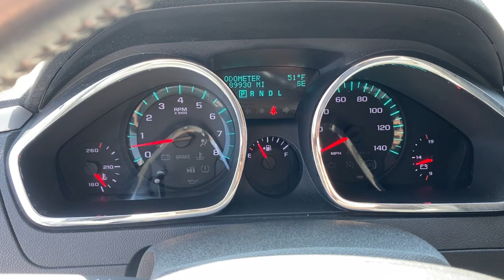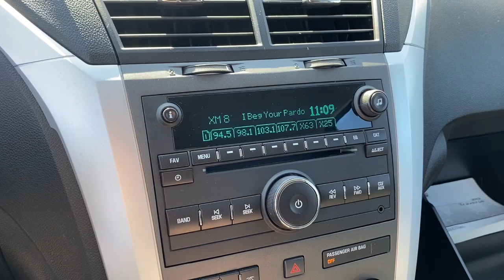2012 Chevrolet Traverse Midland, Freeland, Sanford, Bay City, Beaverton, MI 20404583T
Silver Ice Metallic Used 2012 Chevrolet Traverse LT w/1LT available in Midland, Michigan at Garber Chevrolet Midland. Servicing the Freeland, Sanford, Bay City, Beaverton, MI area.

ONE OWNER CARFAX LT Series! Local Trade! 7 Passenger! Center Bucket Seats! Premium Sound! Rear Folding Seat! Remote start! Heated Seats! 4D Sport Utility 3.6L V6 SIDI 6-Speed Automatic Electronic with Overdrive FWD Silver Ice Metallic Ebony Cloth. CARFAX One-Owner. 2012 Chevrolet Traverse Silver Ice Metallic LT 1LT FWD 6-Speed Automatic Electronic with Overdrive 3.6L V6 SIDI Odometer is 41772 miles below market average! Awards:* 2012 IIHS Top Safety Pick * 2012 KBB.com Best Resale Value Awards